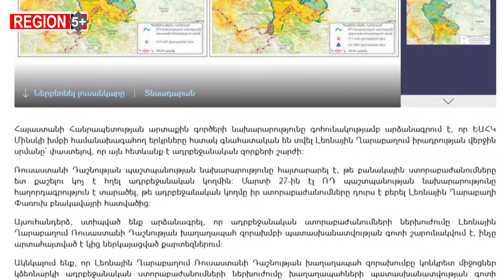Ի՞նչ է ուզում Ադրբեջանը, եւ ի՞նչ է անում Հայաստանը. պատերազմ՝ խաղաղության սպասումով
Ի՞նչ է ուզում Ադրբեջանը, և ի՞նչ է անում Հայաստանը: Հայաստանի զինված ուժերը ի՞նչ անելիք ունեն ստեղծված իրադրության պայմաններում: Թեմայի շուրջ «Ա1+»ի մեր գործընկերները զրուցել են ԱԺ տարբեր խմբակցությունների պատգամավորների հետ։